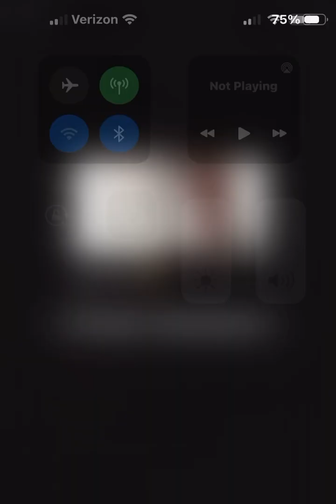Ian Daviz & Divergent Soundz ft. The Valentinos "People Get Ready" Apollo Kings Tour 2023